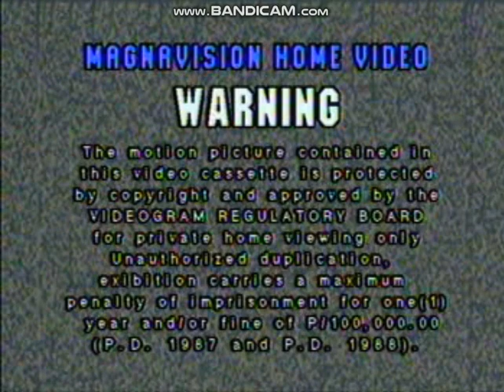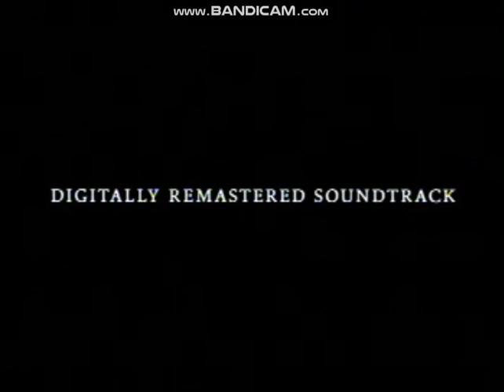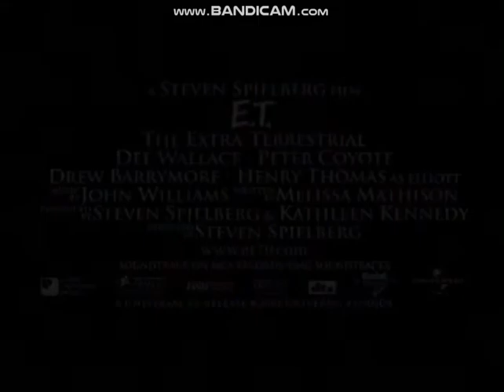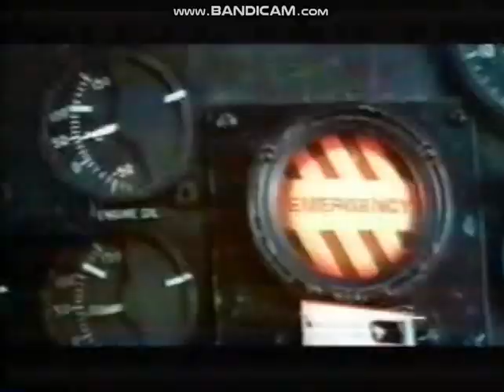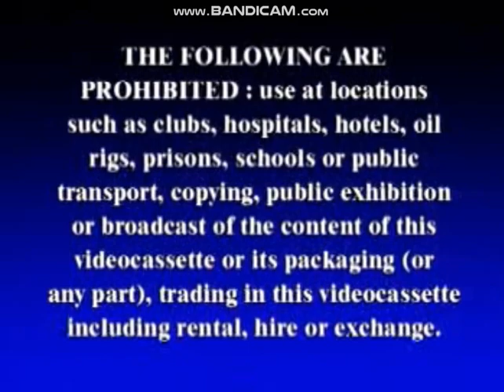Opening to Spirit : Stallion Of The Cimarron (2002) VCD (Philippines)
Distributed By Dreamworks Distribution LLC.